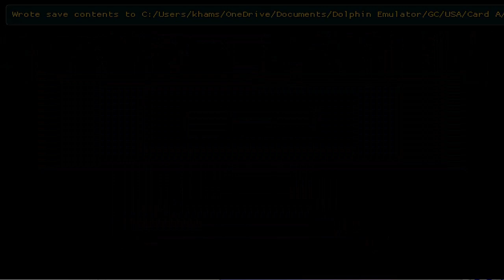Dragonball Z Budokai Let's Play Part 9 (It's the Cell Games)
After Cell becomes perfect, he announces the Cell Games.  All of the Z fighter arrive and Goku steps up to fight Cell first.  Enjoy!